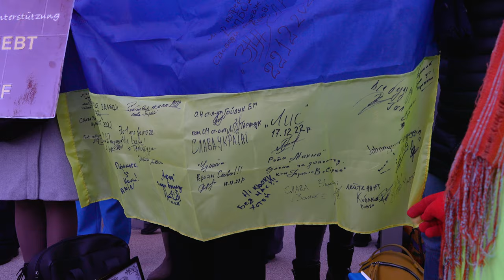[2160p60] Mahnwache für Frieden in der Ukraine und Opfergedenken in Hof (Saale) am 24.02.2024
Zwei Jahre nach Beginn des Überfalls Russlands auf die Ukraine kamen Leute am Oberen Torplatz, um mit einer Mahnwache zu gedenken. Hierbei wird einerseits der Opfer gedacht, aber auch gefordert, Putin zur Verantwortung zu ziehen. In einer Reihe zeigten Ukrainerinnen und Ukrainer Plakate mit Friedensbotschaften und Fotos von zerstörten Wohngebäuden. Einige kommen direkt aus den Kriegsgebieten und erzählten über ihre Erfahrungen. Durch mehrere, üblicherweise bilinguale Reden erhielt das Publikum Einblicke in das Kriegsgeschehen. Nach dem Tod Alexej Nawalnys war auch er Thema bei der Kundgebung, der auch Opfer der Menschheitsverbrechen des Putin-Regimes ist und sich jahrelang für ein demokratisches Russland einsetzte, wenngleich er auch nicht unumstritten war. Hier sieht man die gezeigte ukrainische Nationalflagge mit Signaturen und Botschaften der ukrainischen Soldaten. Manche sind vermutlich bereits bei russischen Angriffen umgekommen.